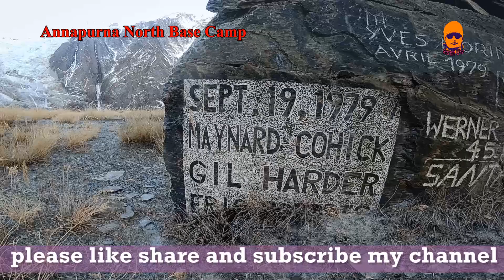Annapurna North Bace Camp Second Time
दोस्रो पटक अन्नपूर्ण नर्थ व्यस क्याम्प.
योपटक भने अन्नपूर्ण गाउँपालिका प्रमुख क्या.डम बहादुर गर्बुजा पुन प्रमुख प्रशास्िरमकय अधिकृत नविन सुबेदी टानका प्रमुख होटल व्यवसायका प्रमुख, कान्तिपुरका पत्रकार आस गुरुङ, लगाएत धेरै पर्यटकिय व्यवसायका मित्रहरु सहयोगिहरु गरि हामि २४ जनाको ग्रुप गएका थियौ
पहिलो दिन अन्नपूर्ण गाउँपालिका म्याग्दीको वडा नं.४ नारच्याङ्गको बेसि हुदै लेक गाउँ बस्यौ
दोस्रो दिन लेक गाउँ बाट कालोखोला बस्यौ तेस्रो दिन कालो खोला हुदै छोटे पा बस्यौ
गाडिको बाटो प्रयोग गर्ने हो भने छोटे पा सम्म हाल गाडि जान सक्छ पछि हुमखोला सम्मनै जान्छ
चौथो दिन छोटे पा बाट सनधि खर्क बास बस्यौ बाटो एक दुइ ठाउँ निकै अप्ठ्यारो छ केहि भिर अनि खोला तर्न पर्छ साथै अत्यन्तै राम्रो फुतफुते झर्ना पनि यहिमा पर्छ । पाचौ दिन सनधि खर्क बाट अन्नपूर्ण नर्थ व्यास क्याम्प समयमानै पुग्न सकिन्छ ( सनधि खर्क बाट गुफा हुदै जाने बाटोमा पहिरो छ पहिलो पटक थिएन तर यस पटक पहिरो गएको रहेछ अलि माथि पुगेपछि ताउलुङ बाट जोडिने बाटो आउछ पुल तरेपछि एउटा ठाटि आउछ खाना पोकाएर खान सकिन्छ ।)
छैटौ दिन विहानै खाजा खाएर अलि छिटो हिड्ने हो भने गाडि भएको छोटे पा आउन सकिन्छ । अलि बिस्तारै हिड्ने हो भने हुम खोला सम्म आउन सकिन्छ । यहाँहरु जादै हुनुहुन्छ भने त्येस ठाउँको विषयमा केहि बुझ्न चाहानु हुन्छ भने मलाइ सम्झन सक्नुहुन्छ ।